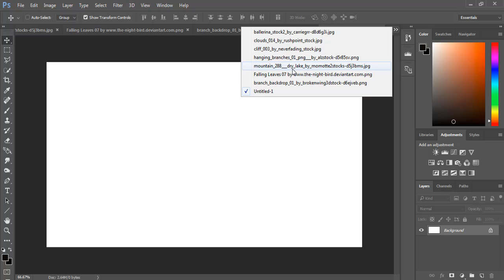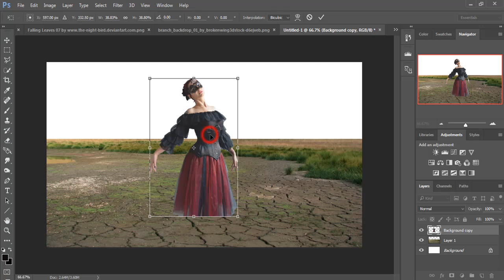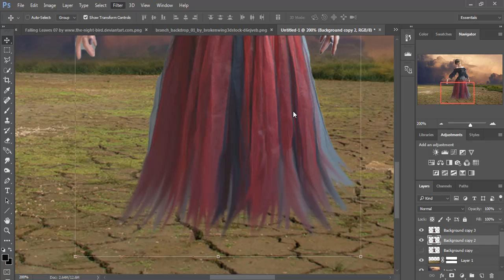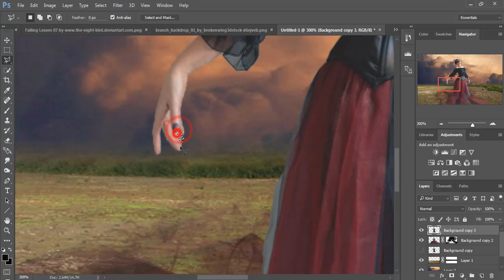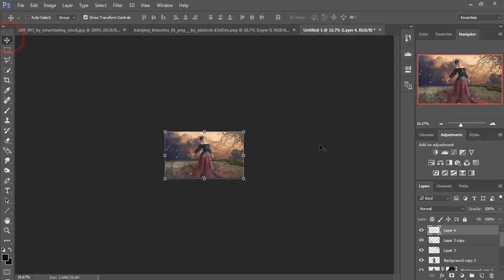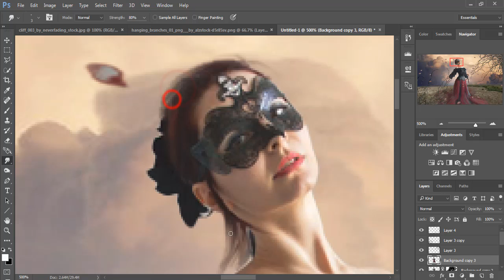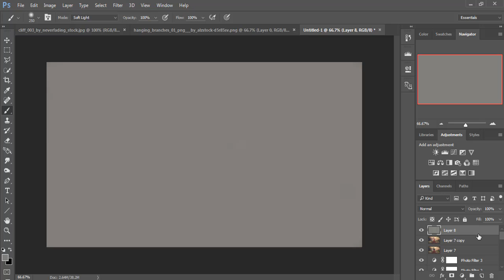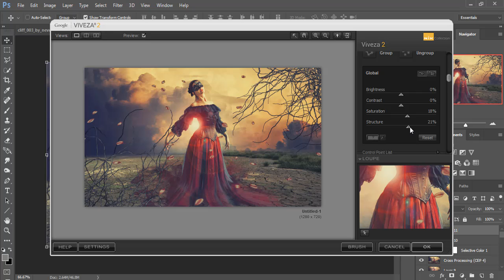dry land beauty photo manipulation | photoshop tutorial cs6/cc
In this video tutorial you learn how to use mask layer and filter and how to use selective color tone and photo filter learn more about selection and color tone in photoshop cc.
Image credit
Branches image